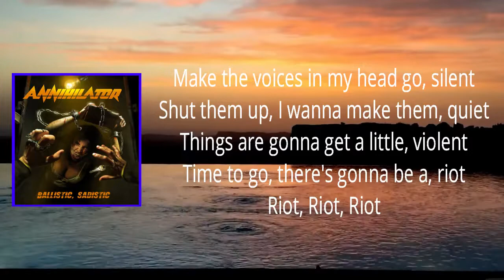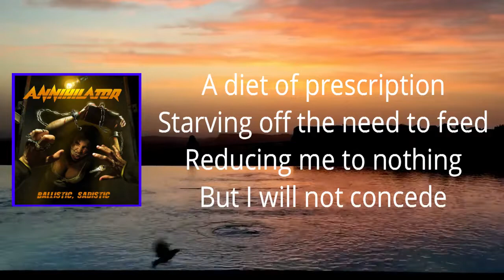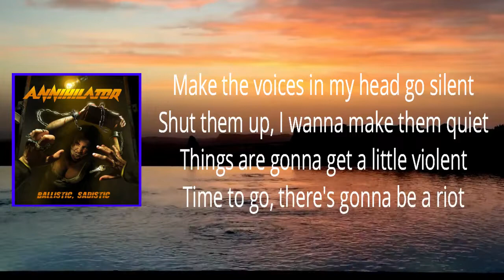Annihilator - Riot (Lyrics)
Ballistic,Sadistic by Annihilator
Ballistic,Sadistic

Riot Lyrics:

Caged in like an animal
Locked in here for far too long
Left alone in darkness
Singing that same old song

Make the voices in my head go silent
Shut them up, I gotta make them quiet
Things are gonna get a little violent
Time to go, there's gonna be a riot

Riot
Riot
Riot

A diet of prescription
Starving out the need to feed
Reducing me to nothing
But I will not concede

Riot

Panic and commotion
I see my chance, it's time to run, run
Corrupt authority, uprising has begun, -gun